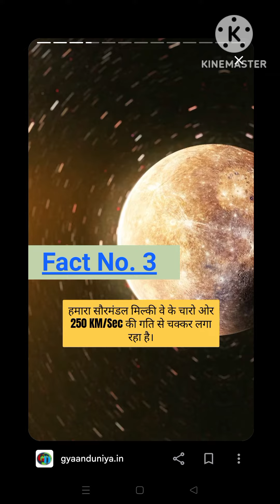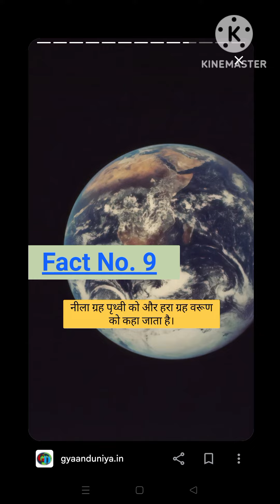Our solar family ! solar family planets!solarsystem ! solarsystem kya hai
solarplanets
sunfamily
brahamand
our solar family
galaxy
galaxy planets